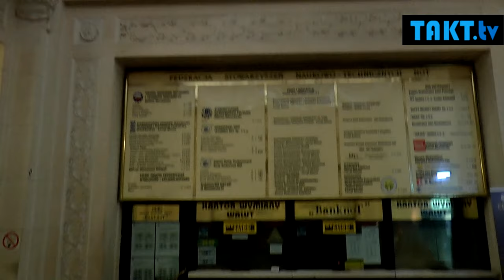Tajemnice masonerii w Warszawie.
W Warszawskim Domu Technika na Czackiego można zobaczyć.

Prowadzenie: Jan Bodakowski
Zdjęcia: Krzysztof Dzierżanowski